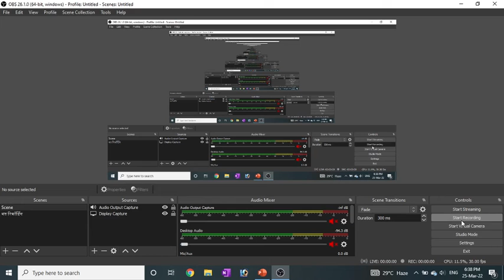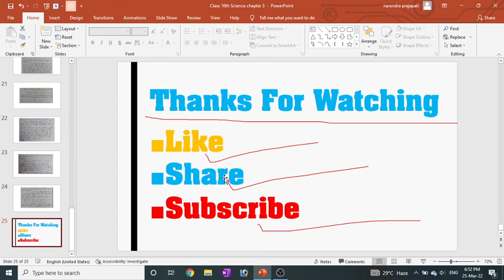अध्याय 3. धातु एवं अधातु ( Metal And Nonmetal ) Complete lesson With pdf notes. Class 10th Science.